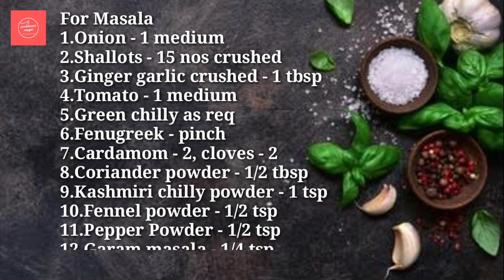Beef Roast //ബീഫ് ഉലർത്തിയതു//Easter Special//Pothirachi Vazhatiyathu